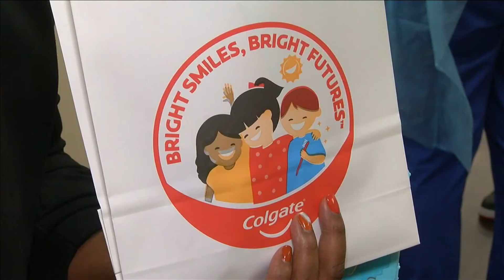Mid-South organizations providing free dental care for kids in need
More than 100 children were expected to receive high-quality dental care across four sessions.